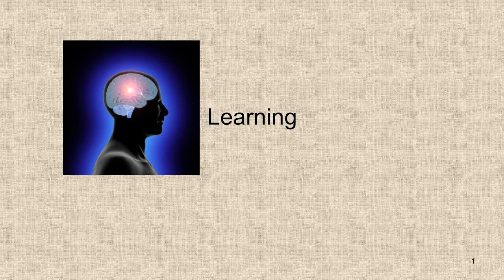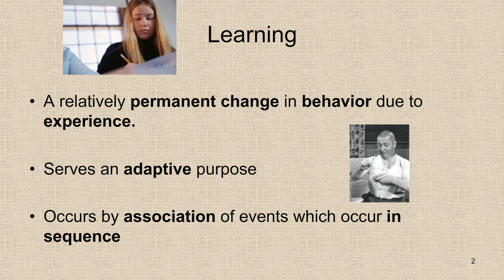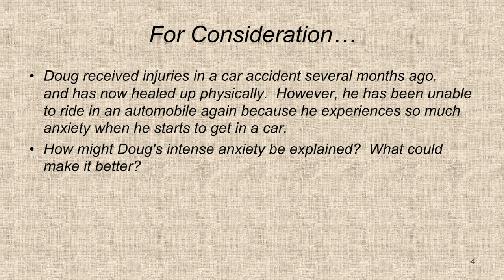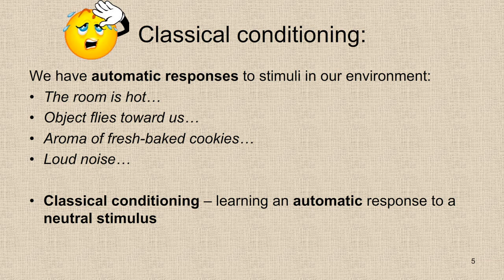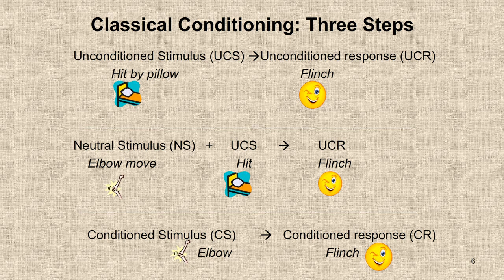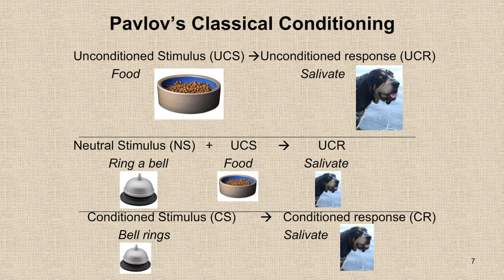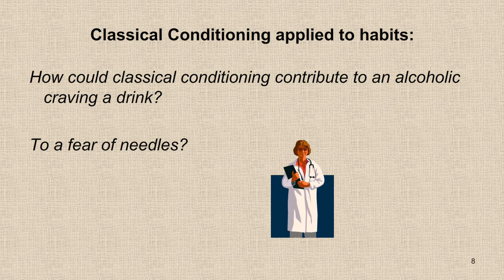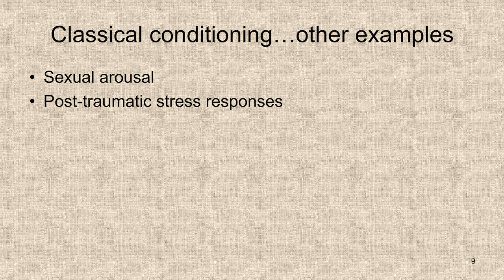Chapter 5_Lecture 1, Classical Conditioning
Lecture 1, Classical Conditioning